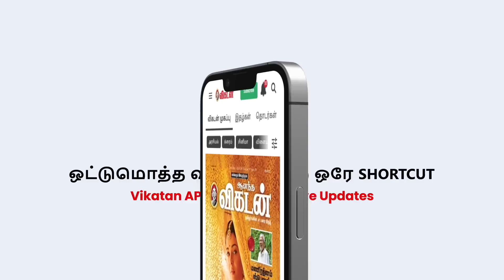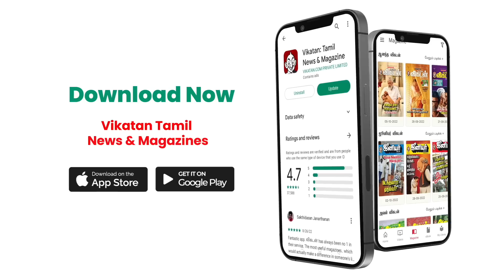Simbuவ நான் திட்டியும், அவர் என் படத்துக்கு Okay சொன்ன காரணம்..! - K. E. Gnanavel Raja | Thangalaan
In this video, we'll be discussing the renowned producer K.E.Gnanavel Raja and his latest project, Simbu's Pathu Thala. K.E.Gnanavel Raja is a well-known producer in the Tamil film industry, having produced several successful movies under his banner Studio Green. His movies have won critical acclaim and commercial success, making him one of the most sought-after producers in the industry. His latest project, Pathu Thala, is creating a buzz in the industry, as it brings together two talented artists, Simbu and Gautham Menon, after a long hiatus. K.E.Gnanavel Raja has spared no expense in making sure that the movie is a visual treat for the audience. In this video, we'll be taking a closer look at K.E.Gnanavel Raja's journey in the film industry, his past successes, and how he manages to consistently produce quality movies. We'll also be discussing his role in Pathu Thala and how he plans to make it a blockbuster hit. So, if you're a fan of K.E.Gnanavel Raja or Simbu, or just curious about the making of Pathu Thala, make sure to watch this video till the end.

CREDITS
Reporter- Sudharshan
Host -  Selva
Camera - Vignesh & Felix
Edit - Sathya